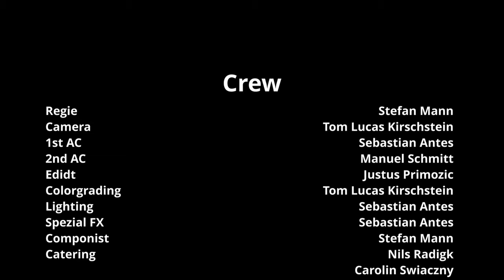Ä-Team | Wir rufen laut ÄLA! | 2022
"Egal woher du bist, wenn man uns're Fahnen hisst, dann ist allen klar, wir rufen laut ÄLA!"
In diesem Jahr lag uns ein besonderes Thema am Herzen. Gemeinschaft. Unsere Fastnacht hat viele Facetten, viele Gesichter. Aber das wichtigste für uns ist, den Alltag auch mal vergessen zu können und zusammen Sorglosigkeit zu feiern. Sorglosigkeit in Tagen der Sorge. Gemeinsam die Kultur hochleben zu lassen, gemeinsam 'Dibborsch Äla' zu rufen...

Viel Spaß bei unserem Musikvideo 2022!
Und jetzt macht alle mit, den "Wir rufen laut ÄLA!"
Euer Ä-Team

 Musik / Komposition / Lyrik: Stefan Mann

Video / Schnitt: Tomsen /Justus
Eine Produktion von TLKproduction

Das diesjährige Ä-Team (Äla-Team) besteht aus:
Caro Swiaczny
Manuel Schmitt
Nils Radigk
Stefan Mann
Tom Lucas Kirschstein
Volker Hanisch

Einen besonderen Dank möchten wir für die tschechische und französische Übersetzung aussprechen:
Eva Wohlrab
Achim Weißbäcker